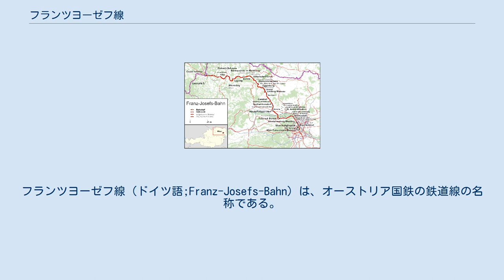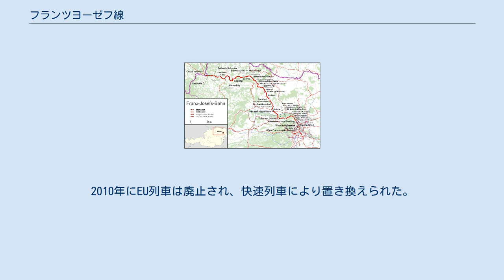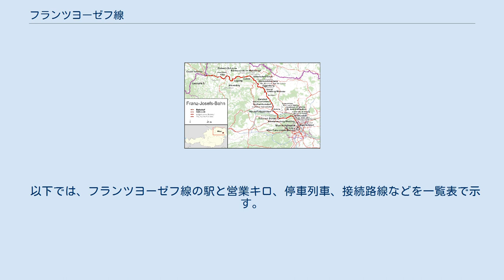フランツヨーゼフ線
フランツヨーゼフ線（ドイツ語;Franz-Josefs-Bahn）は、オーストリア国鉄の鉄道線の名称である。
路線番号は、アプスドルフ - ヴェレニツェ間が800、ヴィーン - クレムス間が810。
 1869年11月1日にグミュント - エゲンブルク区間が、1870年6月23日にエゲンブルク - ウィーン区間がそれぞれ開業された。
この路線はホルンやヴァイデンホーフェン（ターヤ）を通過ひないので、経路は異例的であった。
二つの街はのちにカンプ谷線やターヤ谷線により連結された。
1884年5月1日にこの路線は他の皇帝フランツ・ヨーゼフ鉄道路線と共にオーストリア帝国鉄道に所属することとなった。
 この路線は1889年から1905年まで複線線路で改修されて、1898年にはハイリゲンシュタット - トゥルン区間にはシュタットバーンの路線が導入された。
 1925年にシュタットバーンの区間はウィーン電気都市鉄道の導入で都市鉄道から外された。
 二番目の線路は1959年にジグムンツヘルベルク - グミュント区間で、1967年にアプスドルフ＝ヒパースドルフ - ジグムンツヘルベルク区間で撤去された。
1960年代以来国際夜行列車路線が導入された。
 1978年にウィーン - トゥルン区間がまずは電化されて、翌年にアプスドルフ＝ヒパースドルフまで電気運転は実現された。
1984年9月に電車線がアプスドルフ＝ヒパースドルフ - ジグムンツヘルベルク区間に設置された。
 1995年にこの路線はオーストリア区間で電化された幹線鉄道として表明された。
1990年代まで特急列車ヴィドボナー号がフランツ・ヨーゼフ鉄道を経由したが、運行経路は北部鉄道に変更された。
この路線では中距離列車のみがその時から通行している。
 2005年から2009年まで2編の国際列車がチェスケー・ブジェヨヴィツェ行きおよびプルゼニ行きでこの路線で通行した。
2009年に国際列車は「EUレギオ（EuRegio, ER）」としてブジェヨヴィツェまで走行した。
2010年にEU列車は廃止され、快速列車により置き換えられた。
 2015年にいくつかの停車場が、列車の走行時間を短縮する過程で廃止された。
その結果、トゥルン以後の区間は、他区間と比べて駅間距離が長くなっている。
 ウィーン - グミュント区間の運賃システムは東部地域運輸連合（Verkehrsverbund Ost-Region, VOR）により管理されている。
 下記5系統に分かれる。
 下記2系統に分かれる。
 以下では、フランツヨーゼフ線の駅と営業キロ、停車列車、接続路線などを一覧表で示す。